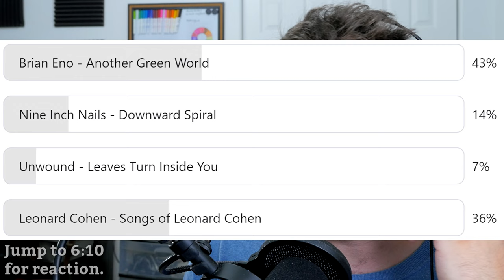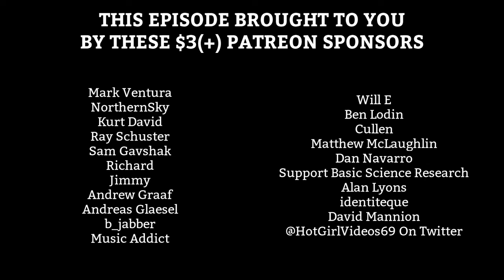ALBUM REACTION: Brian Eno — Another Green World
I don't even remember the first green world.

Intro - 0:00
01. Sky Saw - 6:10
02. Over Fire Island - 8:23
03. St. Elmo's Fire - 9:12
04. In Dark Trees - 11:21
05. The Big Ship - 12:26
06. I'll Come Running - 13:26
07. Another Green World - 15:21
08. Sombre Reptiles - 16:41
09. Little Fishes - 18:00
10. Golden Hours - 18:52
11. Becalmed - 20:56
12. Zawinul / Lava - 22:30
13. Everything Merges With the Night - 24:05
14. Spirits Drifting - 26:20
Outro - 27:26